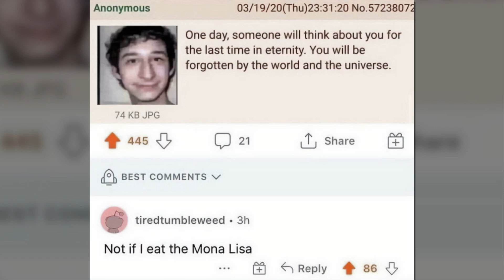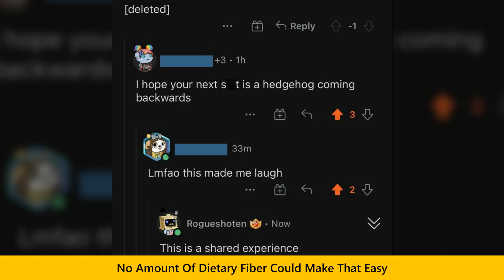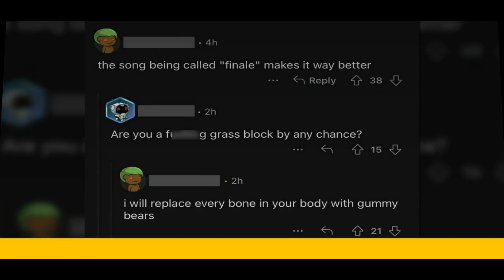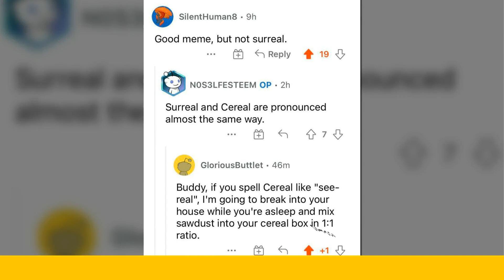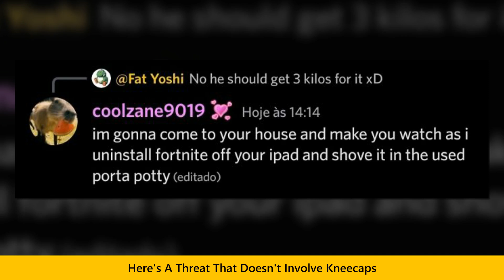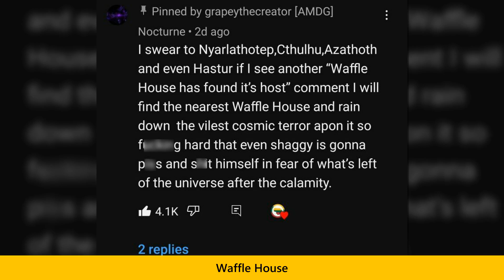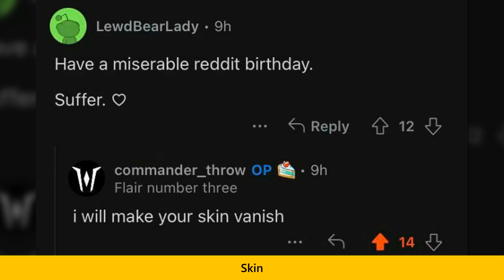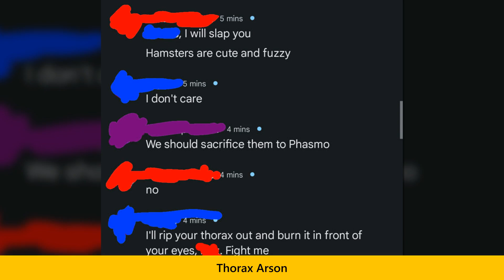Times People Got Threatened In Such Weird And Chaotic Way, It Was Actually Impressive | Memes Time